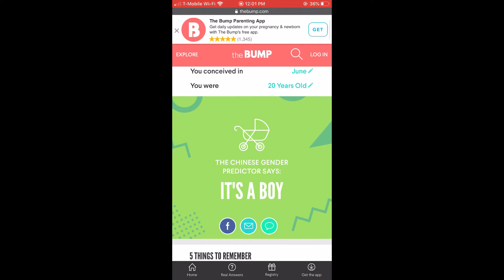Gender Predictions !!! Testing old wives tales | Teen mom pregnant 19 and 20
We hope you all enjoyed today’s video we had so much fun and we cannot wait until Friday to find out the gender and share with you all :)

DON’T FORGET TO USE OUR FORTNITE CREATOR CODE - THE VANN FAM